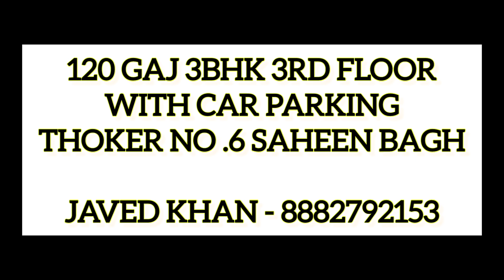120 GAJ 3BHK 3RD FLOOR WITH CAR PARKING THOKER NO.6 SAHEEN BAGH JAMIA NAGAR OKHLA DELHI